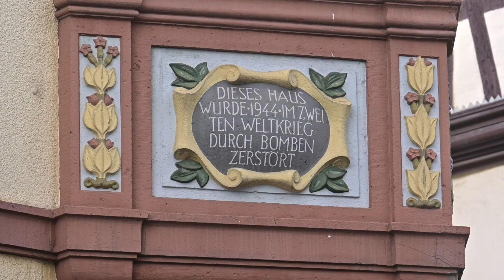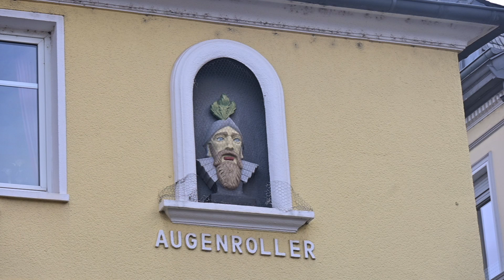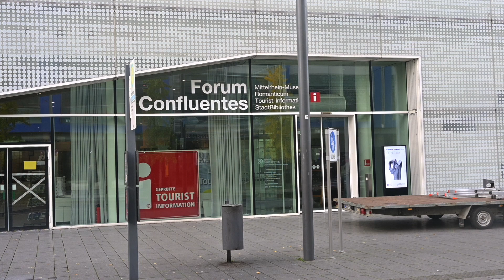A city tour through Koblenz in Germany, a cosmopolitan city between two rivers.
One of the oldest German cities, two rivers, four castles, a well-preserved centre and a great cuisine. That is Koblenz.

Nestled at the confluence of the mighty Rhine and Moselle rivers, Koblenz is a German city that exudes historical charm and modern vitality.

We are Hennie and Joseph. We enjoy traveling and are fascinated by places with seas, beaches and rivers. In this video we tell you something about the history and present of Koblenz. And stay until the end, where we tell, what you can do in Koblenz. Enjoy the video.

References

By Isidore Laurent Deroy - Les bords du Rhin: Souvenir des plus beaux sites/dessinés d&#039;après nature et lithographiés par Deroy dilibri Rheinland-Pfalz, Public Domain,
Pro Konstantin e.V. - Geschichte (pro-konstantin.de)
By Karl Friedrich Lessing - Georg Jacob Wolf mit der Glaspalast-Künstlerhilfe München (Hrsg.): Verlorene Meisterwerke Deutscher Romantiker, Verlag F. Bruckmann AG, München 1931, Public Domain,